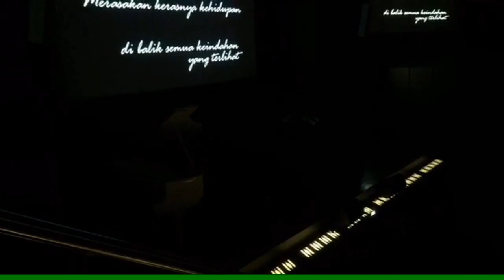A whole new world Cover by Julia rgds